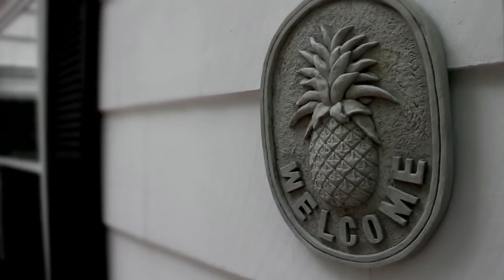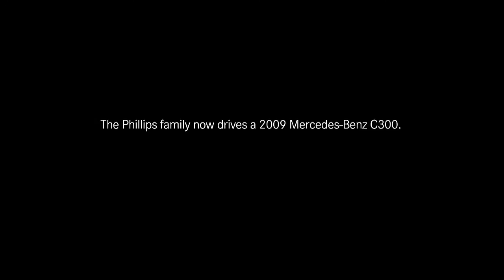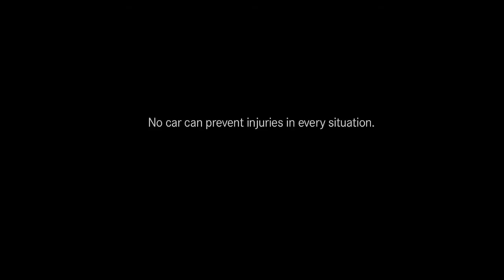Impact Safety Survival Stories -- Head-On Collision -- Mercedes-Benz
This is the story of a couple who survived a head on collision because of the front-end safety design of their Mercedes-Benz. Hear Deborah and Steve relive the day when they rounded the corner -- just as they'd done a million times before -- and suddenly saw an SUV headed straight toward them.